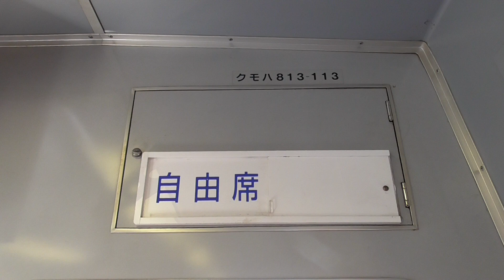「自由席」の札(?)がある813系(クモハ813-113車内より)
クモハ813-113の運転席側から撮影。他の編成にもあったような気がします。
※動画のブレ等はご了承ください。